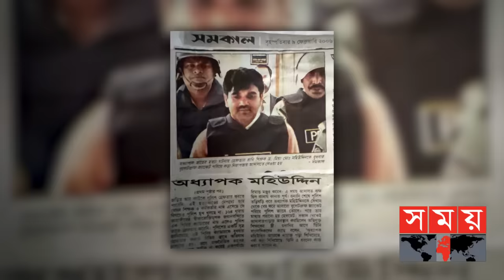আইনি শত দেয়াল ভে-ঙে ১৬বছর পর মিললো ন্যায় বি-চার! | Professor S Taher | RU Teacher | Somoy TV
Content Declaration:
This content is for news purpose.